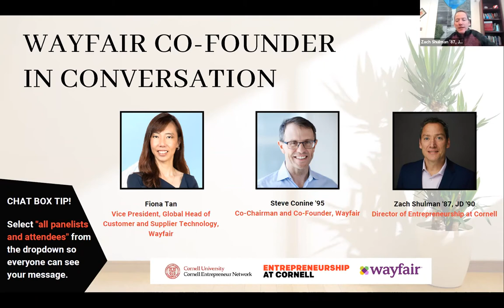Wayfair Executives on the Heart of Demand-Centric Growth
Steve Conine ’95 - Co-Chairman & Co-Founder in Conversation with Fiona Tan, Global Head of Customer Supplier Technology

When the masses had to start WFH (Working From Home), home had to work right for them. Wayfair had just what they needed. This talk with Steve and Fiona is about the urgency for unswerving, full throttle optimization in customer tech as ecommerce is projected to top $5T in sales in 2021.